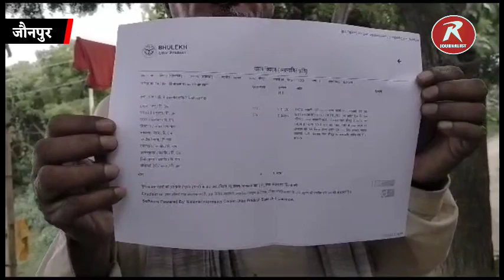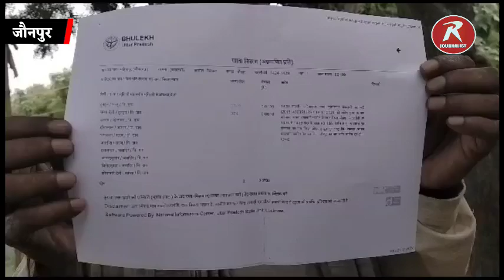DM कर रहे थे जन सुनवाई तभी आई कुछ ऐसी आवाज, चौक गए डीएम !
डीएम कर रहे थे सुनवाई तभी आई आवाज, मुझे जिंदा कर दो साहब! चौक गए DM